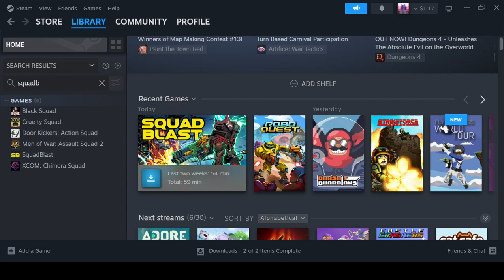SQUADBLAST / A First Look!